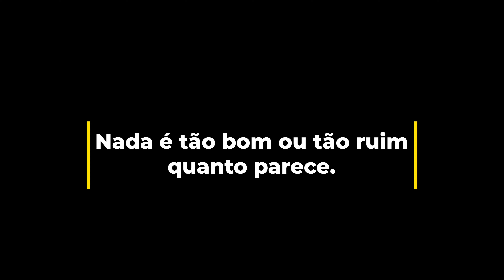Voo de drone no Guarujá - SP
Voo de drone na cidade do Guarujá - SP: praia da enseada, praia das pintangueiras, visão do centro da cidade e praias